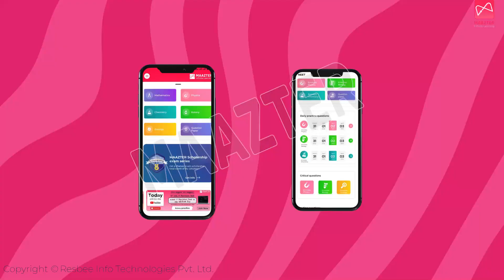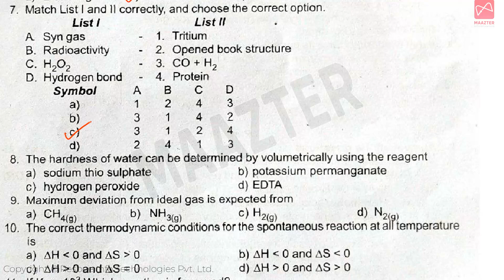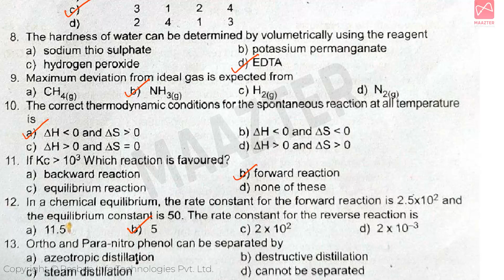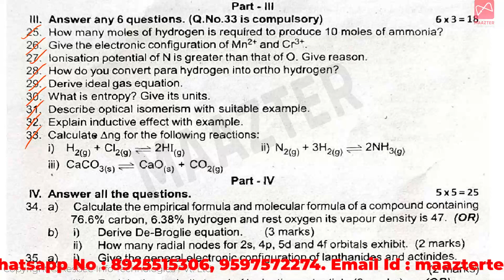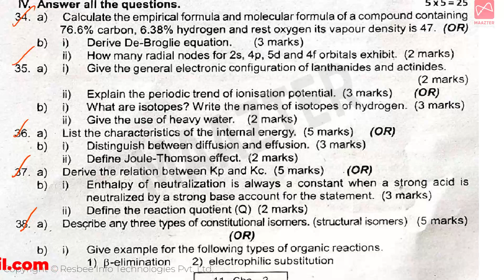11th Std Chemistry | Quarterly Exam Original Question Paper 2023 | TN SamacheerKalvi